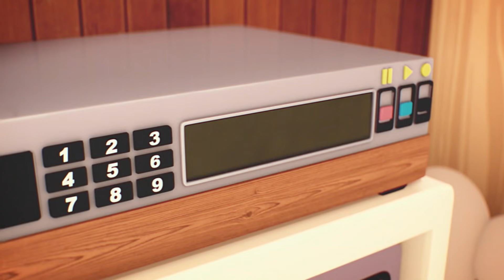Das Herz | Die Fantastische Welt Von Gumball | Cartoon Network